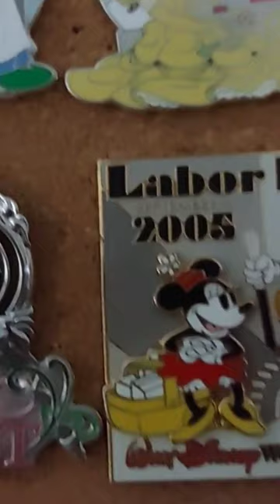out my video#trade#short